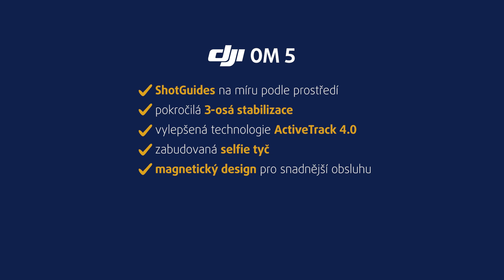Stabilizátor DJI OM 5 | unboxing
DJI vylepšilo ruční stabilizátor pro mobily a výsledkem je OM 5 – skvěle přenosný a vůbec poprvé také vybavený prodlužovací tyčí pro ještě krásnější selfie. Díky výkonné stabilizaci ve třech osách prostřednictvím silných motorů a vylepšené technologie ActiveTrack 4.0 vám umožní natáčet dechberoucí videa, která si leckdo splete s profesionálními záběry hollywoodských filmařů.